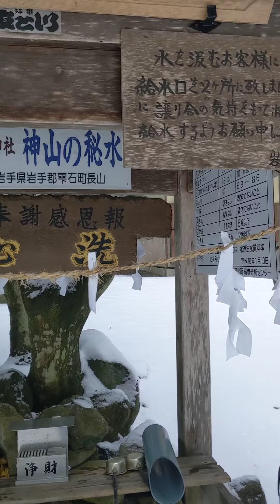岩手県雫石町岩手山神社 湧き水 2022/12/07